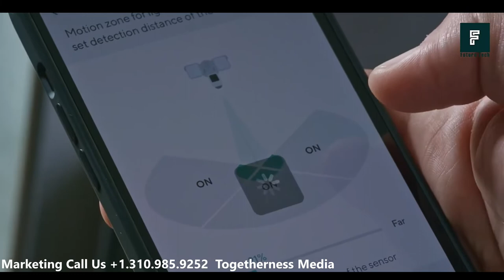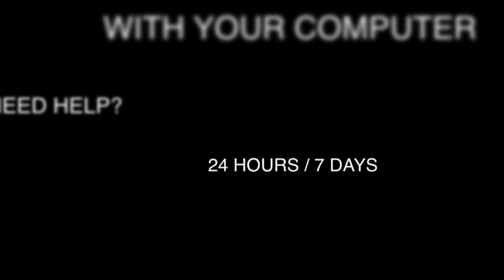TECH SAVVY E41 Banafshe Vosough Tech News New Tech Products - January.27.2022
Tech Savvy!
خبرهای تکنولوژی و کامپیوتر و معرفی محصولات های تک

-​Technology & Computer News / Future Tech / Future Products/ Tech Products Under $50/ Tech Products.

توجه: صحت و مسئولیت قانونی مطالب گفته شده در این برنامه با متخصص برنامه میباشد و تلویزیون با هم و Togetherness Media LLC هیچ مسئولیتی ندارد.